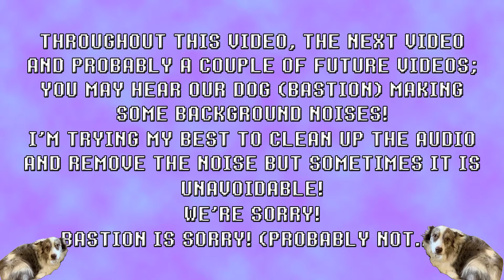Trying To use My Burbujas |7| Kirby’s Dreamland 3 ♥Curly&Cream♥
Called some back up for this one! Cream joins us in our adventure to save dreamland with our adorable animal friends.